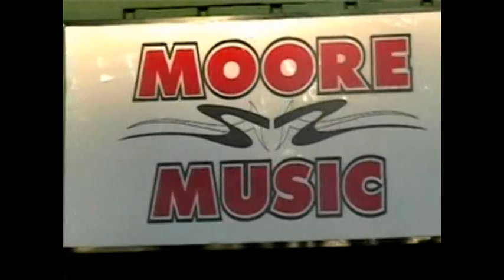Moore Music TV show 4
Moore's music store